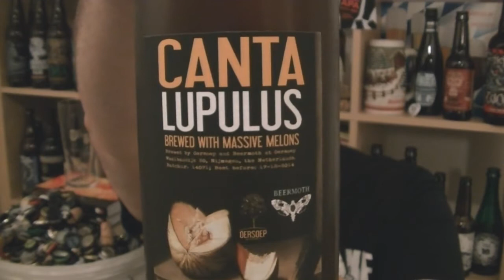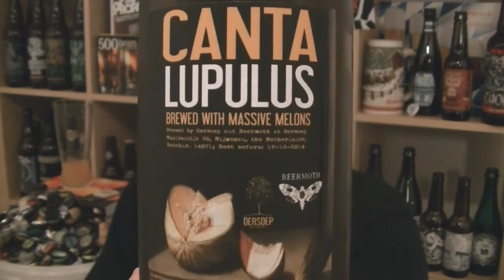Oersoep / Beermoth - Canta Lupulus (brewed with massive melons) - HopZine Beer Review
Thanks for joining me for another video beer review. This time I'm drinking a bottle of Canta Lupulus brewed by Dutch brewery Oersoep in collaboration with Jeremy and Scott from Manchester's Beermoth bottle shop.